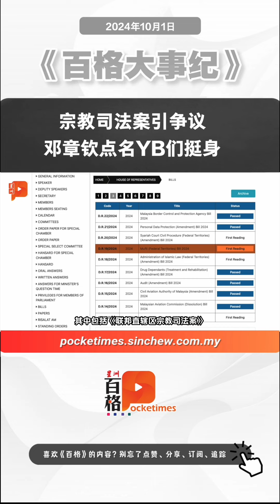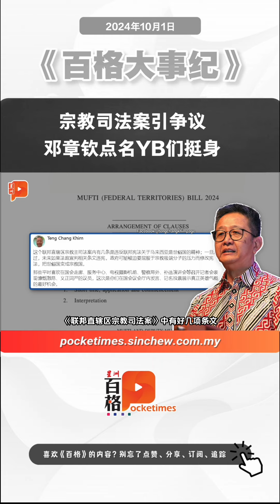宗教司法案引争议 邓章钦：YB是时候展现英雄气概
宗教部长上个月透露，政府将于10月16日提呈《联邦直辖区宗教司法案》，力拼二读、三读通过。不过反对声浪依然强烈，行动党前中委邓章钦也点名议员在来临国会，展现真正的“英雄气概”。